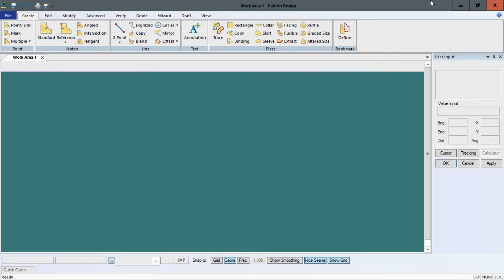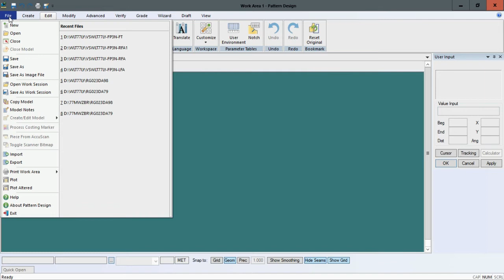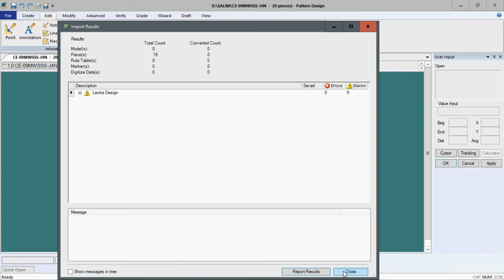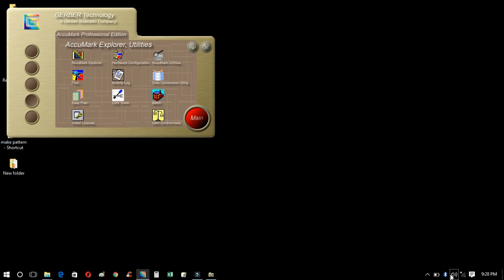How to convert Lectra in Gerber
How to convert Lectra to Gerber
How to direct open lectra pattern in Gerber
How to easy open lectra mdl file in Gerber

1. Open Gerber Launchpad
2. 4 bar accumark Explore – new style name SALIM
3. 1 bar pattern design – Edit – Customize—paths—devise –storage area –apply—ok
4. File—open—files of type = Lectra Design .mdl --- File location--open
5. Save-mouse right click – select all—ok –ok

Or any confuse whatsapp = 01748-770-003